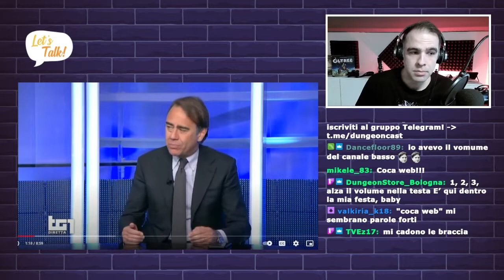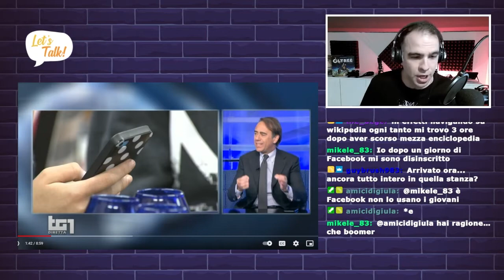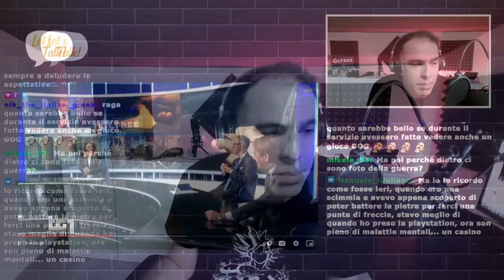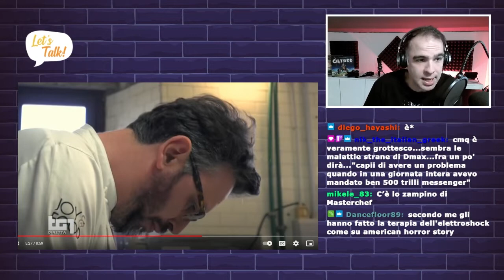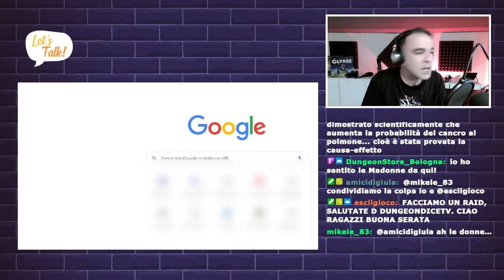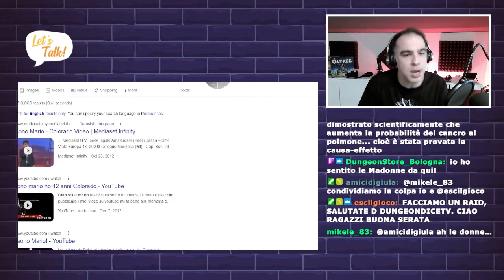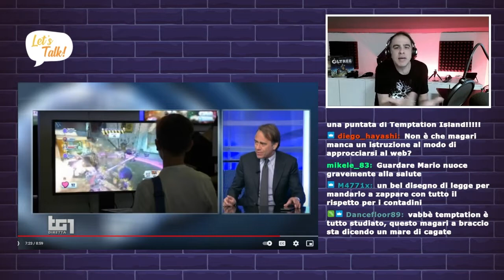Let's Talk #3 I Rai1 WTF REALLY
Reaction spropositata al vergognoso servizio di TG1 sui videogiochi e le "dipendenze social". Mario dà di matto: argomentazioni e correlazioni vomitevoli per quello che si conclude come un gigantesco spot pubblicitario di un libro.

Let's Talk è il nuovo format che si occupa di attualità, notizie internazionali e mondo dei giochi da tavolo. A partire da un articolo Mario chiarirà alcuni punti fondamentali per poi discuterne insieme a voi.

Vuoi contattarci?